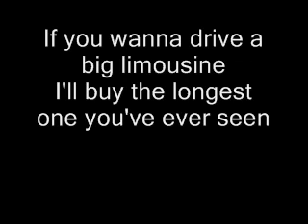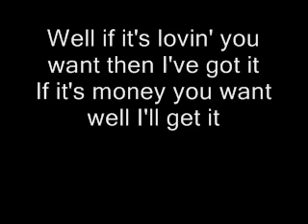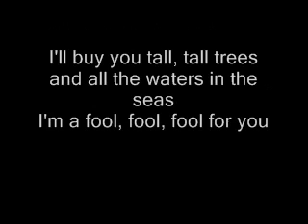Tall, Tall Trees by Alan Jackson